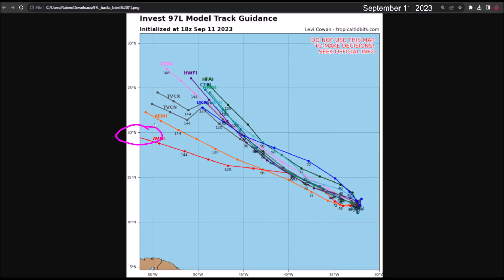Invest 98L (future tropical storm Nigel or hurricane Nigel) should pass far from the Caribbean.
Invest 97L and Invest 98L are located near the Cape Verde Islands. Invest 97L has a low probability of cyclonic development, and it is anticipated that Invest 98L will absorb its circulation. Weather models continue to forecast that the future tropical storm Nigel and future hurricane Nigel will follow a northwestward trajectory, passing far from the Caribbean.

This trajectory is due to the weakening of the high-pressure system in the Atlantic and the interaction with Hurricane Margot and Hurricane Lee.